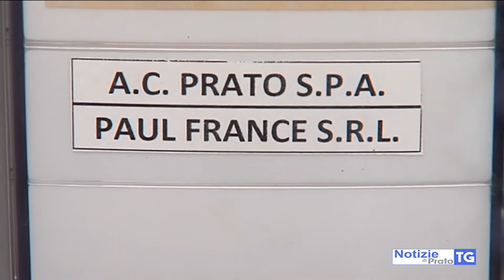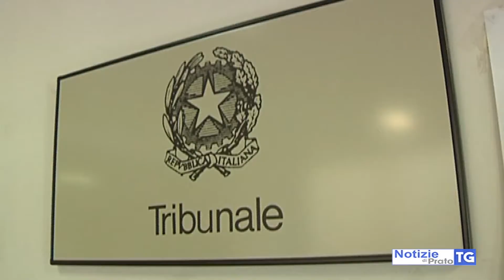2017-07-25 PRATO - BABY CALCIATORI, FINTA MAMMA FA SCIOPERO FAME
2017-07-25 PRATO - BABY CALCIATORI,  FINTA MAMMA  FA SCIOPERO FAME